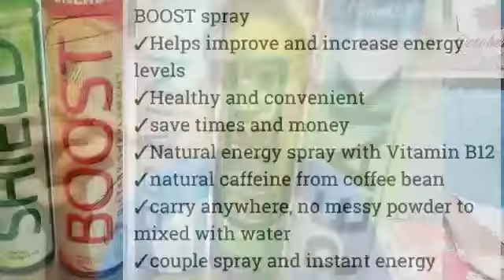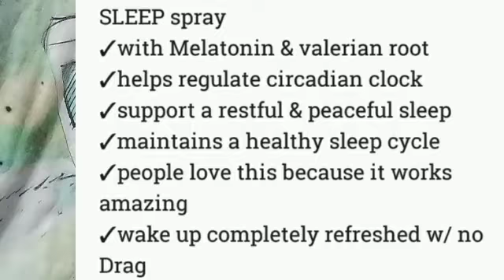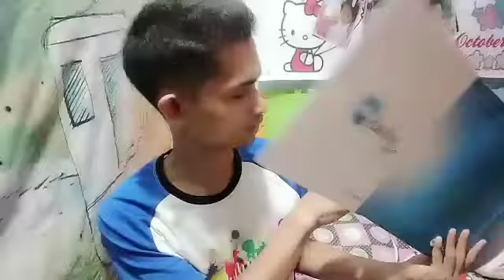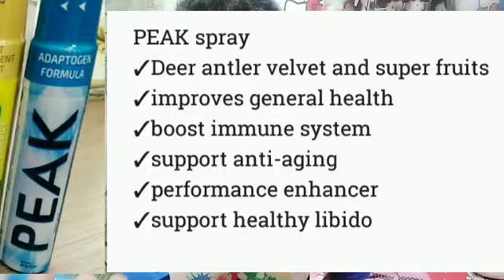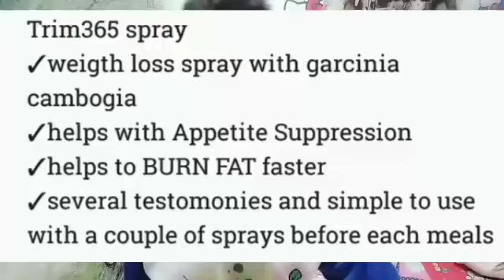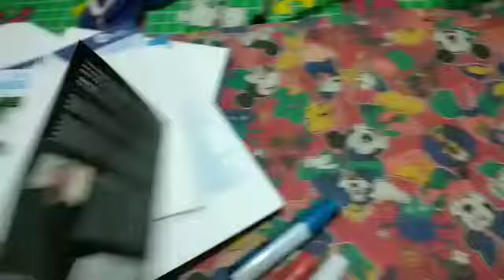Unboxing MDC spray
Mag unbox ako ng order kong
MDC spray.

All Natural products.

BRAIN spray
✓can aid in memory improvement
✓Helps maintain Focus
✓with cognizin and sensoril
✓helps regulates moods and combat worry
✓help to improve cognitive function and memory

BOOST spray
✓Helps improve and increase energy levels
✓Healthy and convenient
✓save times and money
✓Natural energy spray with Vitamin B12
✓natural caffeine from coffee bean
✓carry anywhere, no messy powder to mixed with water
✓couple spray and instant energy

PEAK spray
✓Deer antler velvet and super fruits
✓improves general health
✓boost immune system
✓support anti-aging
✓performance enhancer
✓support healthy libido

Trim365 spray
✓weigth loss spray with garcinia cambogia
✓helps with Appetite Suppression
✓helps to BURN FAT faster
✓several testomonies and simple to use with a couple of sprays before each meals

SLEEP spray
✓with Melatonin & valerian root
✓helps regulate circadian clock
✓support a restful & peaceful sleep
✓maintains a healthy sleep cycle
✓people love this because it works amazing
✓wake up completely refreshed w/ no Drag

SHIELD spray
✓Alkalinity spray w/ coral calcium
✓promote overall wellness
✓Reduce risks of chronic disease
✓increase energy levels
✓Balances pH levels